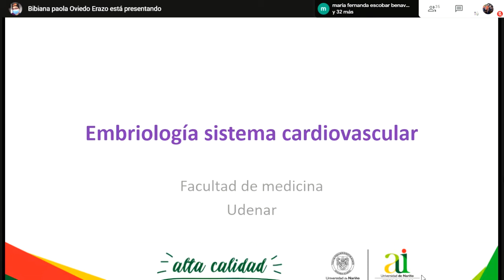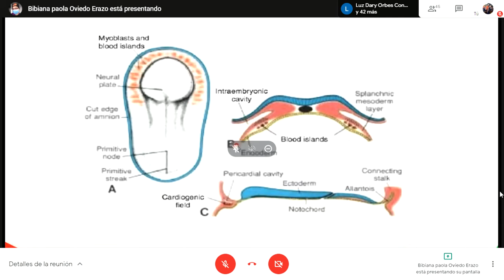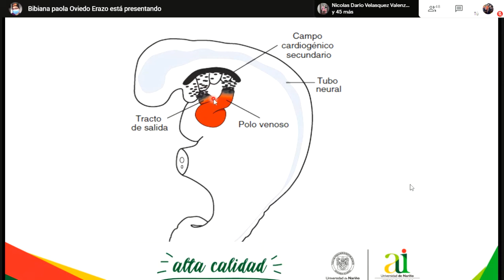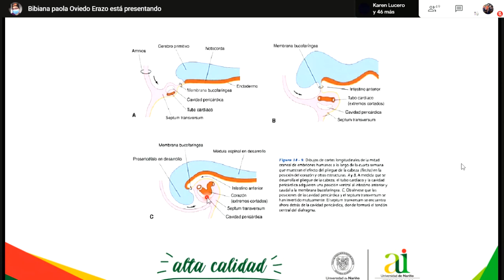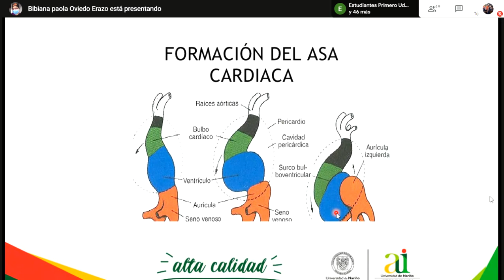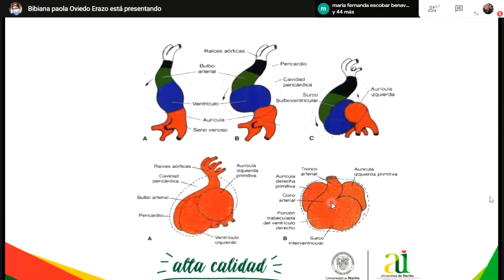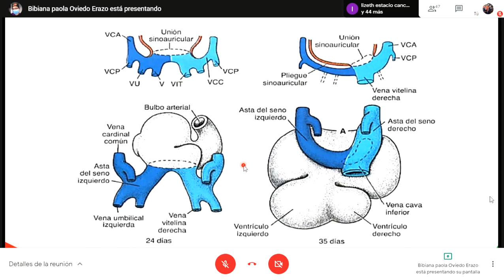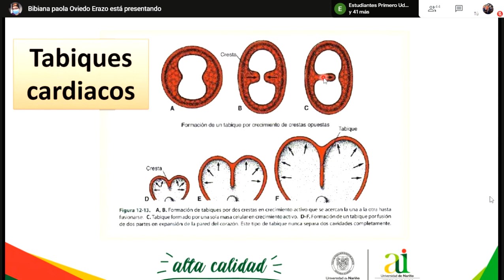Embriología Sistema Cardiovascular. Parte 1